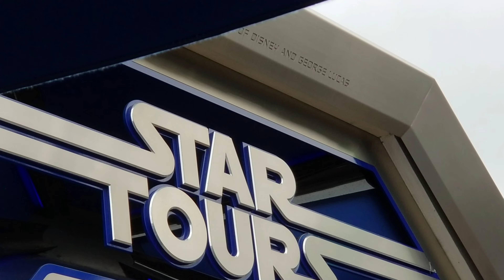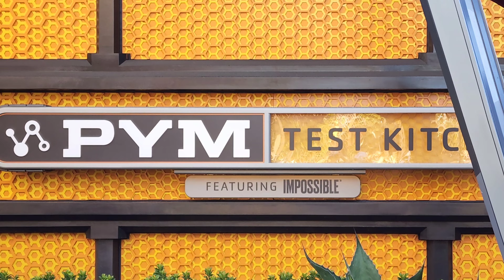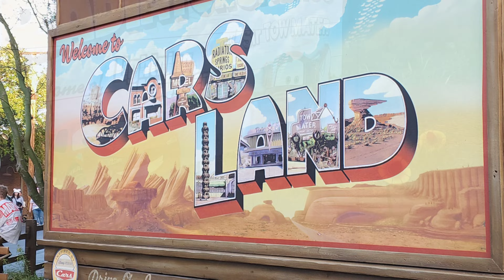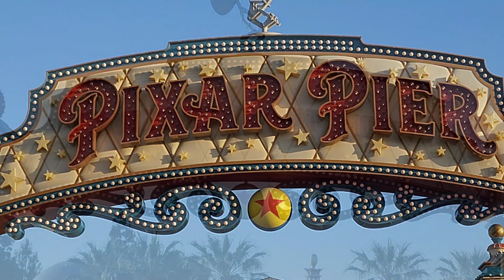JEFFREY AT DISNEYLAND | MAY 24, 2022